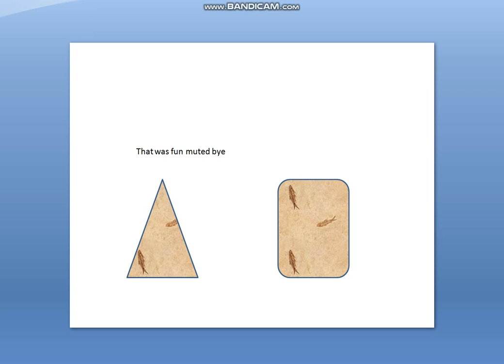showw triange poop 2: a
a price of